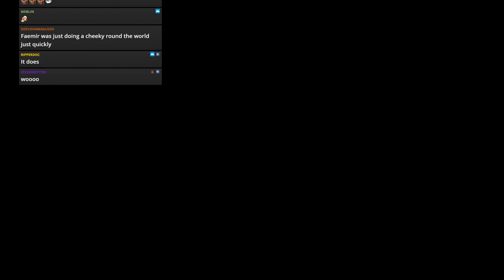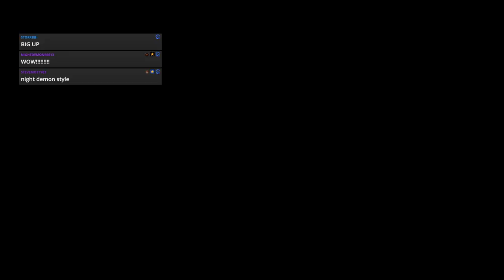WWE 2k19 - JFW Efed - STAND FIRM - Episode 66